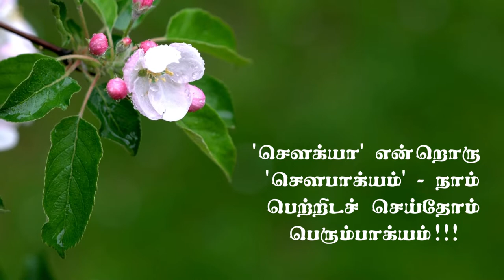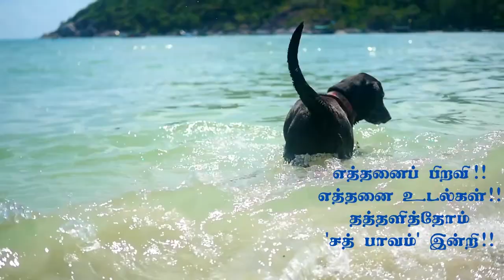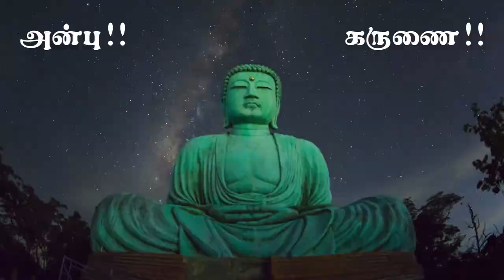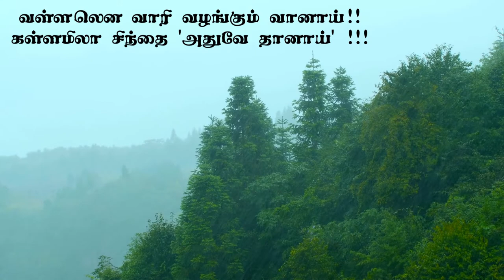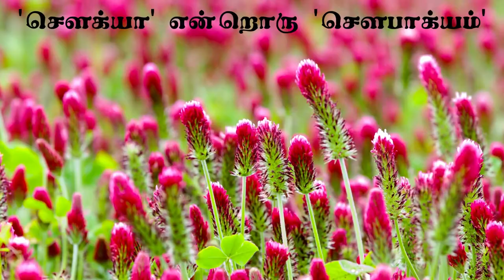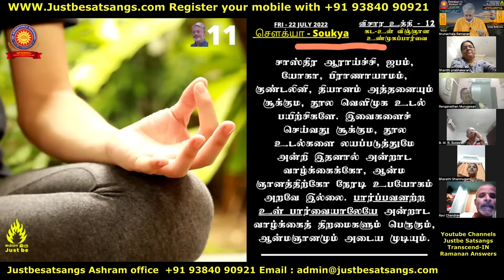பார்ப்பவனற்ற உள் பார்வை - சௌக்யா-விசார உத்தி-12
To watch this complete video click this link:
How to support "Transcend-IN"
Google pay / PhonePe UPI ID: maithreyaa16@okicici
Google pay / PhonePe UPI ID: maithreyaa16@oksbi
Google pay / PhonePe UPI ID: maithreyaa16-1@okicici
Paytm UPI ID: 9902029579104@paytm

ICICI Bank - SB Account Name: Maithreyaa
Nick Name: Maithreyaa - SB Account No.035001504021
IFSC: ICIC0003226 - Tirupporur Branch

HDFC Bank - SB Account Name: Maithreyaa
Nick Name: Maithreyaa - SB Account No.01401000088180
IFSC: HDFC0002075 - Kelambakkam Branch
Meeting ID: 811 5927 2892
Passcode: 107458